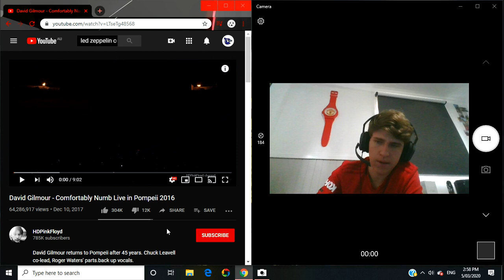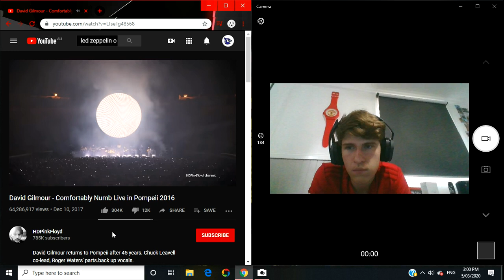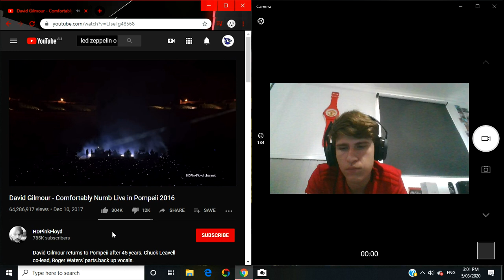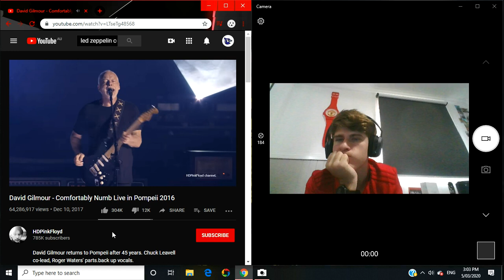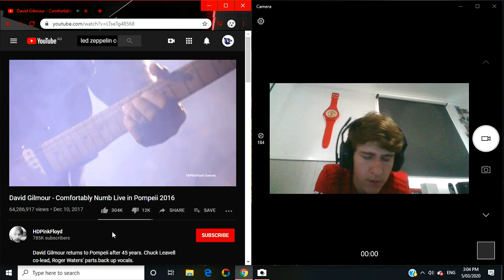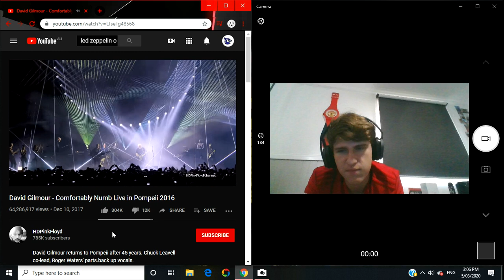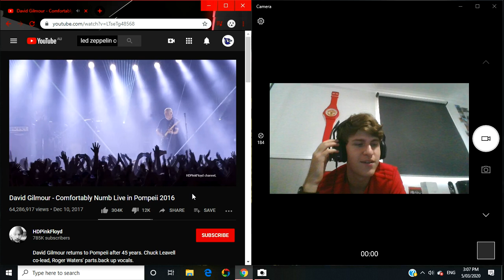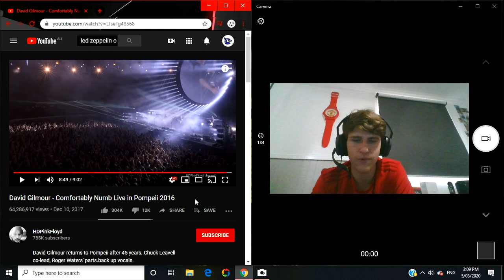David Gilmour Comfortably Numb Live Reaction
Another Great song and i am enjoying making these's videos i hope your enjoying the videos too stay turned for more